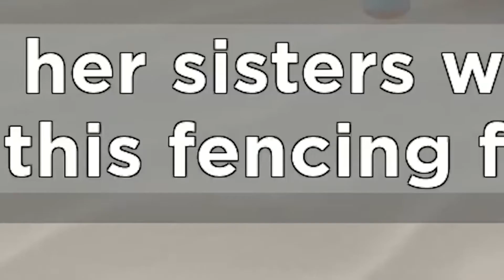These Roblox YouTubers Said WHAT About Their Fans?😡